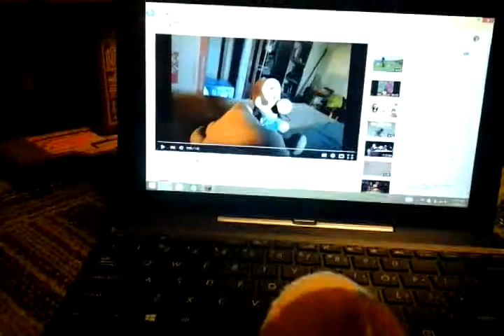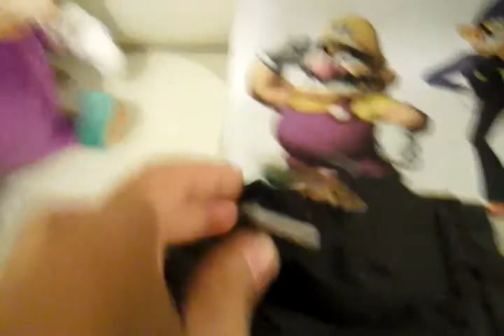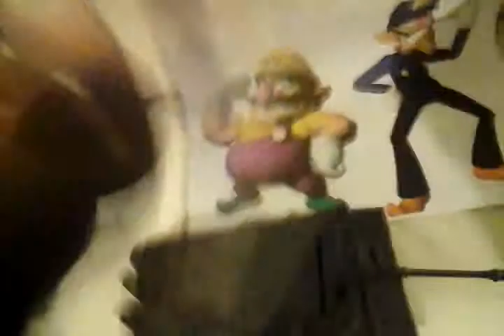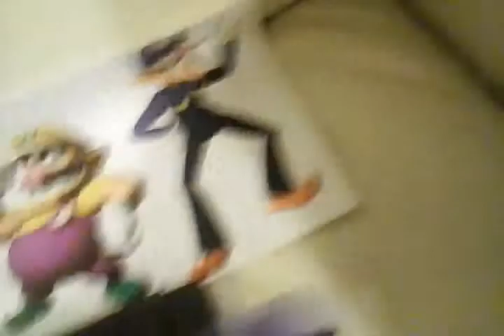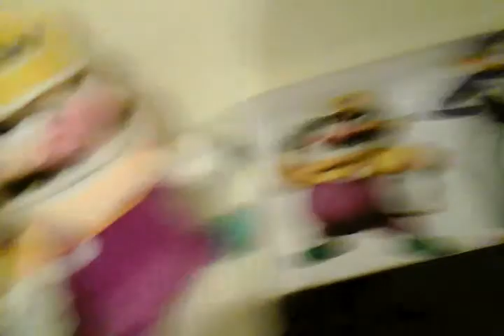The bald mario bros : The hater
Luigi finds out that he has a hater so Mario helps his brother track down this hater.